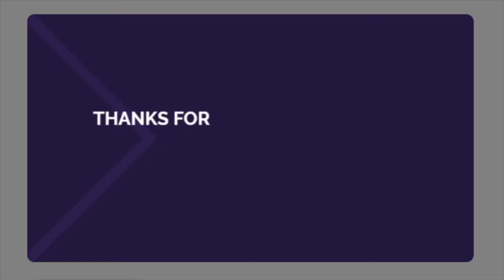ENCOUNTERING CHRIST 3 - FR.JIM BLOUNT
DAILY T.V. MASS
CATHOLIC SANCTUARY
EWTN

Priestlyconsecration.com

Amen
Amen

Hail Mary